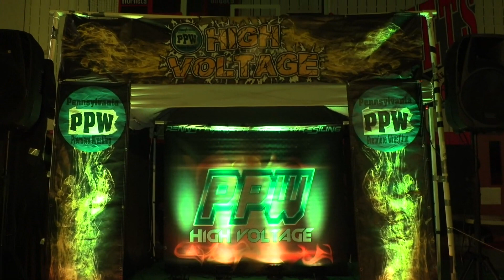Nolo Kitano vs Mantequilla PPW Fight Night October 26, 2019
The debut of "The Ghetto Samurai" Nolo Kitano in PPW in Honesdale, Pennsylvania against Mantequilla. A match between two young competitors who know one another real well. Before the match, Mantequilla spoke highly of Kitano and welcomed the challenge. Kitano knows he is going to have to earn a victory if he is going to get one in Honesdale.